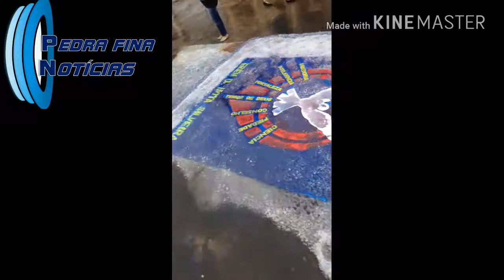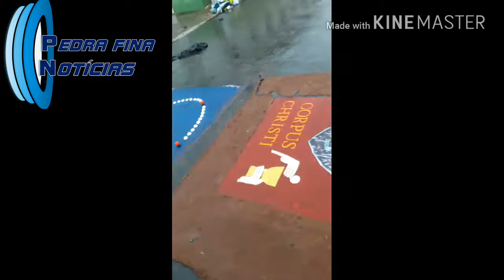missa Corpus Christi bom Jardim PE Brasil 2017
O dia foi assim  missa Corpus Christi bom Jardim  PE Brasil 2017